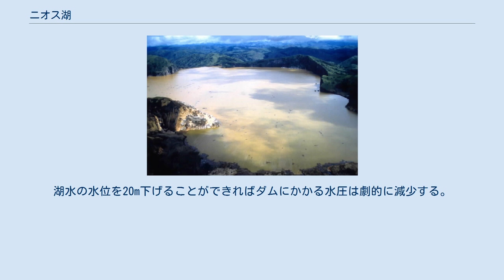ニオス湖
ニオス湖 ニオス湖の位置 地形図 ニオス湖（ニオスこ、英語: Lake Nyos）は、カメルーンの北西州に所在する火口湖。
カメルーン火山列上の活火山であるオク山の頂上に位置し、火山岩が形成した天然ダムが湖水を堰きとめている。
 湖底の地下にはマグマ溜まりがあり、湖水中に二酸化炭素 (CO2) を放出している。
このような形で二酸化炭素を含有する湖は、ニオス湖のほかには、同じくカメルーンのマヌーン湖（英語版）とルワンダのキブ湖の2例しかない。
1986年8月21日、湖水爆発を起こしたニオス湖から大規模な二酸化炭素の雲が発生し、近隣の村落の住民1,800人および家畜3,500頭が犠牲となった。
その後対応策として、湖底に5本のパイプを通し、そこから地表へ直接ガスを抜くという構想がたてられた。
現時点では、5本のパイプのうち1本が完成している。
 今日では、天然ダムの劣化による脅威も生じている。
地すべりやがけ崩れなどによってダムが決壊した場合、ナイジェリアに至るまでの村々を飲み込む洪水が発生するものと予想されている。
 オク火山帯（英語版）に位置するニオス湖の外周はほぼ円形のマールであり、溶岩流が地下水によって急激に冷やされたことによる爆発孔が元となっている。
ニオス湖のマールは400年ほど前の噴火の際に形成されたと考えられており、周囲長1,800m、深さ208mである。
この地域では数百年前から火山活動が活発であり、プレートテクトニクスによって南アメリカとアフリカが分断された約1億1千年前から、やや緩やかではあるものの西アフリカもまた少しずつ浮き上がりつつある。
この動きはムベレ地溝帯（英語版）として知られており、地殻の膨張のため、カメルーンを貫く一本の線に沿ってマグマが地表に湧き出してくる。
カメルーン山もまたこの断層にある。
ニオス湖は古い溶岩流と火砕流の残骸に囲まれている。
 湖水は火山岩からなる天然ダムによってせきとめられている。
最も狭隘なところでは、壁面の高さが40m、幅が45mほどである。
 ニオス湖は二酸化炭素で飽和していることが確認されている世界で3つの湖の中の一つである（他2つは、ニオス湖から100kmほど離れた場所にあるマヌーン湖と、ルワンダにあるキブ湖）。
この地帯の地底に存在するマグマ溜まりからは大量の二酸化炭素が発生しており、これが湖底から染み出してニオス湖の湖水に9千万トンの二酸化炭素となって溶け込んでいる。
 ニオス湖は温度によって分けられる複層構造を持っており、水面に近い層の水ほど密度が低く、湖底に近い層の水ほど冷たく密度が高い。
長期間にわたって染み出し続けた大量の二酸化炭素は湖底付近の水に溶け込んでいる。
 平時、湖は安定しており、二酸化炭素は深層に溶け込んだ状態でとどまっている。
しかしながら、時が経るにつれて湖水は二酸化炭素で過飽和し始め、地震や噴火などの出来事をきっかけとして、大量の二酸化炭素が突発的に噴出する可能性がある。
 窒息死した牛。
 二酸化炭素の突発的な噴出は1984年にマヌーン湖でも発生し、地元の住民37人が死亡したが同様のケースがニオス湖において発生しうるとは予見されていなかった。
しかしながら1986年8月21日にニオス湖で湖水爆発が発生し、それが引き金となって160万トンの二酸化炭素が大気中に放出された。
二酸化炭素は近隣の2つの渓谷に勢いよく流れこみ、20km 圏内にいた約1,800人と家畜3,500頭が二酸化炭素中毒または窒息で死亡した。
また約4,000人の住民がこの地域から避難したが、その多くがガスを原因とする呼吸障害や火傷、麻痺などを訴えた。
 何が原因となってこれほどに大規模なガスの噴出が起きたかは不明である。
大部分の地質学者は地すべりが原因と推定しているが、中には小規模な噴火が湖底で起きたためと考えている学者もいる。
第三の説として、湖の片側に偏って雨が降ったことが湖水の対流を引き起こしたという説もある。
 いずれの説を採るにせよ、湖底水深による加圧下で飽和に達していた水塊が、急激に水面近くに湧き上がった、と考えられている。
 結果、水圧から解放された二酸化炭素がまさに炭酸飲料の栓を抜いた様に、大気中に噴出したと見られる。
 噴出したガスは1km3に上ると考えられる。
二酸化炭素は空気よりも重いため、山の斜面に沿って流下しながら周囲の空気を追い出し、放散するまでの間に住民と家畜を窒息死させた。
通常時、湖水の色は青く見えるが、ガスが噴出した直後は湖底...